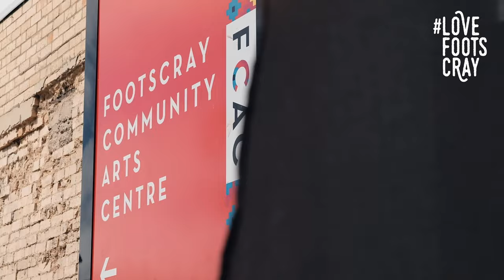LOVE FOOTSCRAY: Arts and Creative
Featuring:

Street art by Hesco
Five walls
Troy Ramaekers’ show “Blue Notes”
“Register” by PJ Hickman
Waterside metal art workers
Crimson Art Collective Tattoo
Footscray community Art Centre Artists - @dijok, Zretro and @izy.music
Broden Tyrrell